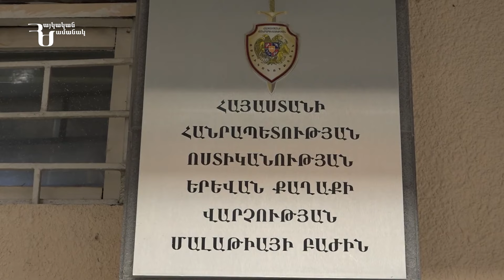Զինանոցով «Ռենջ Ռովերը» խուզարկվել է